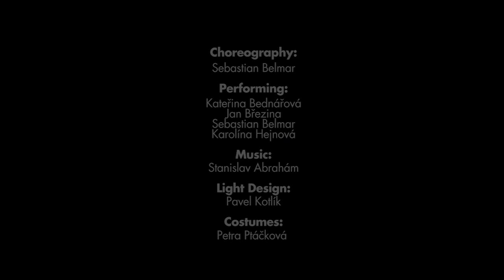RGB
RGB contemporary dance performance by Sebastian Belmar. Premiere: Ponec Theatre, Prague, 2013